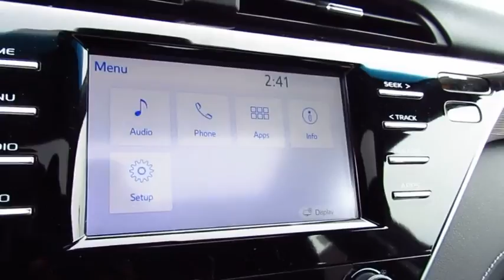2018 Toyota Camry Live Video! Tampa, Wesley Chapel, Brandon, New Port Richey, FL Live 181844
Stadium Toyota
5088 N. Dale Mabry Highway

A favorite among drivers and critics alike, our fantastic 2018 Toyota Camry SE Sedan is offered in amazing Super White! Powered by a proven 2.5 Liter 4 Cylinder that offers 203hp while paired with an innovative 8 Speed electronically controlled Automatic transmission. Emulating driving passion while providing near 39mpg on the open highway, you will be impressed with the powerful acceleration and handling of this Front Wheel Drive Camry. The exterior is accented by its sleek shape, black front grille with a sporty mesh insert, distinct black machined-finish alloy wheels, and unique rear spoiler.    Slide into the comfortable Sport SofTex trimmed seats as you savor ergonomically designed features including a 7-inch touch-screen display, Entune 3.0 Audio with connected Navigation and App Suite, Bluetooth, and an excellent six-speaker sound system with steering wheel mounted controls. You will also appreciate remote keyless entry, cruise control, a rearview camera, a tilt-and-telescoping steering wheel and split-folding rear seats. Stunning looks, fantastic handling, the newest technology and the roomy interior make this Camry an absolute joy to own.    Camry offers anti-lock brakes with brake assist, stability control, and an army of airbags that combine to safeguard you in this impeccable Toyota with a sterling reputation for reliability. Enjoy this smooth, quiet ride!